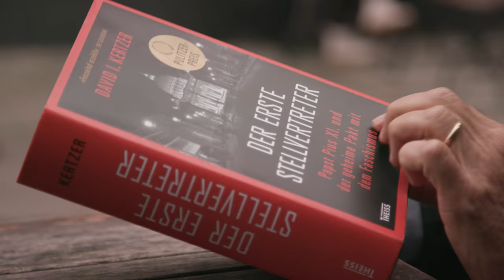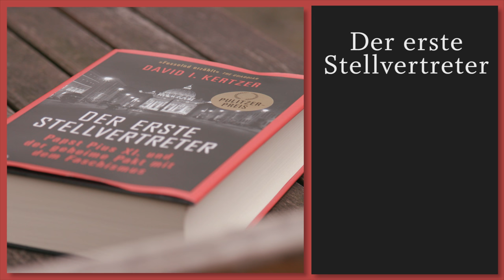David Kertzer ›Der erste Stellvertreter. Pius XI. und der geheime Pakt mit dem Faschismus‹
Papst Pius XI. bot dem Faschismus die Stirn, lautete die gängige Meinung. Doch der erstmalige Zugang zum Vatikanarchiv bringt Ungeheuerliches zu Tage. Die mit dem Pulitzer-Preis ausgezeichnete Darstellung über die geheime Zusammenarbeit des Vatikan mit der faschistischen Führung zeigt, wie der Papst mit dem Teufel paktierte.